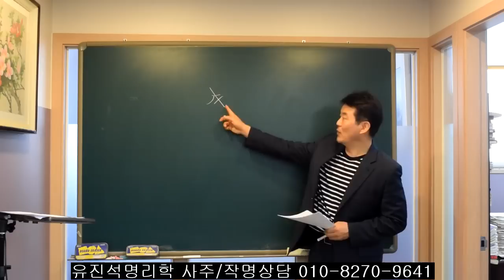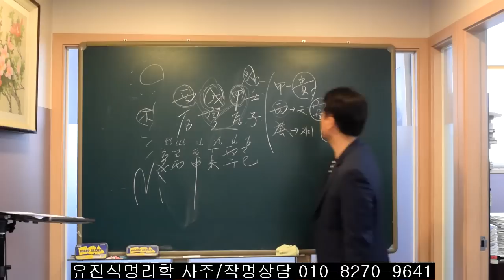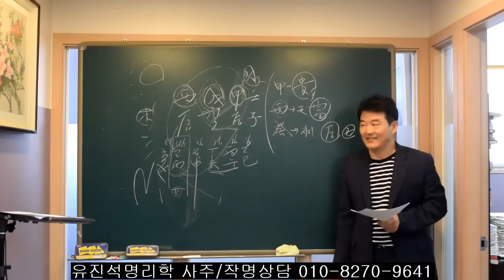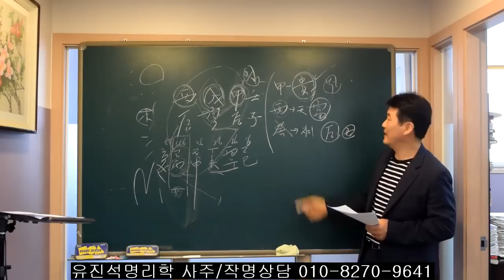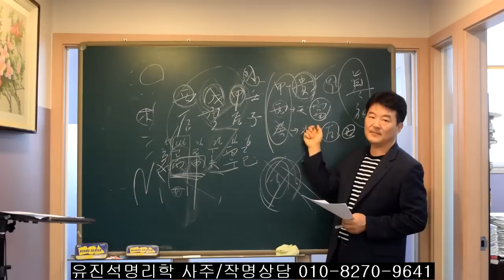이런 운에서 사람들은 부자된다. 오상유진석명리학강의